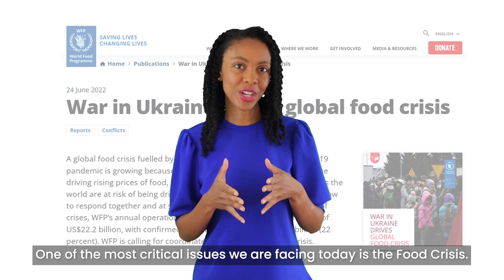Israeli FoodTech sector is considered a world leader, second only to U.S.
Over 800M people suffer from hunger - and supply chain issues are making things worse.
Between overfishing in our oceans and harm to wheat exports by the war in Ukraine, economies are trying to come up with solutions for food scarcity.

This is where FoodTech comes in and Israel is playing a huge role.

With over 50 Israeli FoodTech companies tackling food scarcity and sustainability, the ‘Impact nation' is becoming a tasty hub for the intersection of food, technology, innovation and SDGs.

Israel expects that within a few years, 15% of its meat and poultry market will be based on alternative proteins.
Adopting this will help address the growing concern of food scarcity.

There is a global FoodTech revolution coming our way and Israel is one of the leading countries towards healthy and sustainable future.